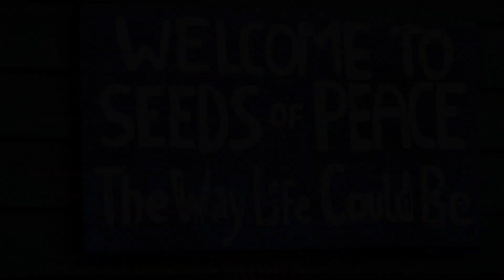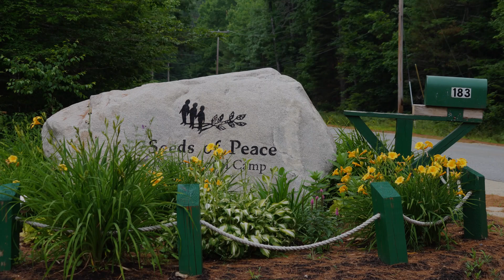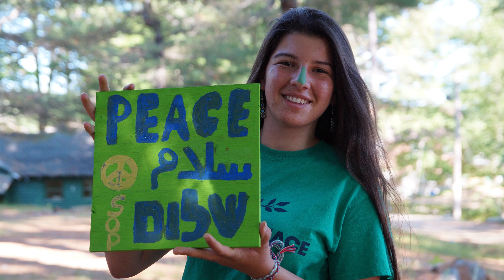The Way Life Could Be | Seeds of Peace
I love making videos, and even though I wasn’t sure what to expect at Camp, I knew I had to capture my experience. Camp turned out to be something I never could’ve imagined—the people, the place, everything was perfect.

Most importantly, in Dialogue, I learned to be true to myself and to listen—to not judge someone based on where they’re from or what they believe in.

This video is just a small part of what I experienced at Camp, along with some wise words from a few of the amazing people I met there. I’ll never forget them, or the feeling of just being myself and being happy.